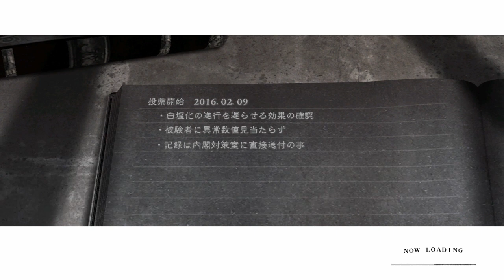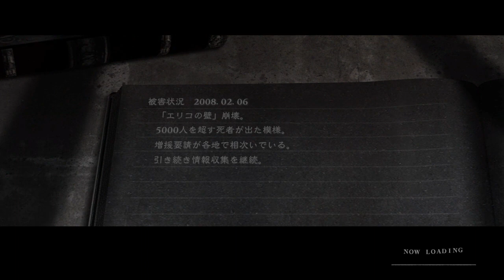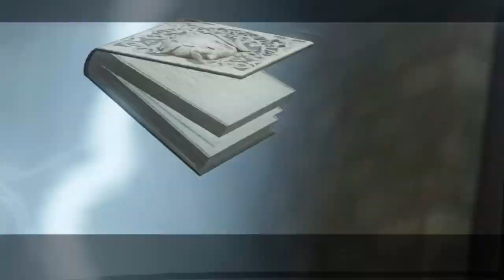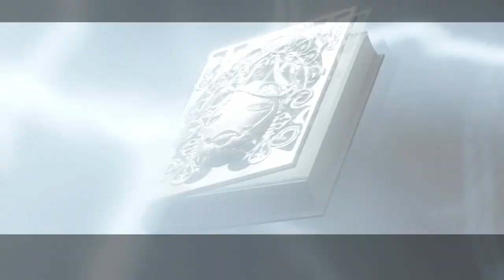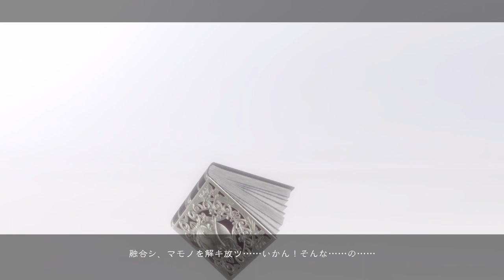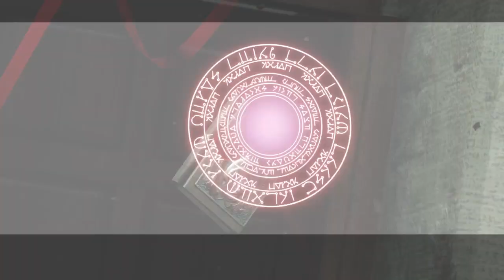【NieR:Replicant】奪われた希望、突きつけられた絶望【ver.1.22474487139】 #15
魔王の目的ははじめからヨナだったように見える。ニーアにトドメを刺そうと思えばできたはずなのにそれをしなかった。

ゲームのネタバレあり(ニーアオートマタのネタバレにも触れるため未プレイの方はご注意下さい)

関連作品
本作から約8000年後の未来のお話

ヨコオワールドの他作品